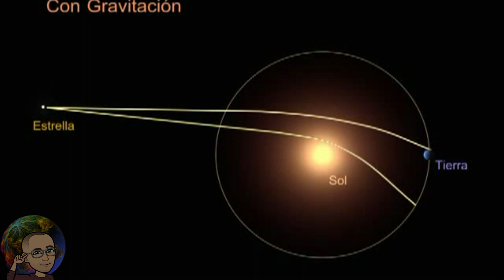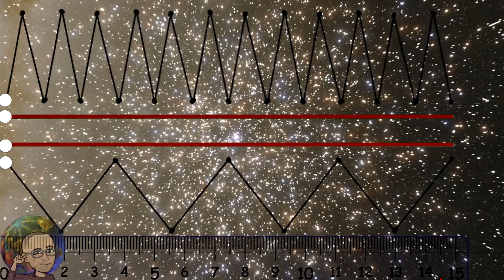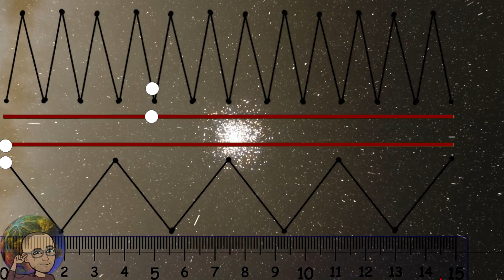Lo que no te enseñan del espacio: LA DISMETRÍA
Libro del descubrimiento de la dismetría
¿Te has preguntado alguna vez cómo es posible que la fuerza gravitacional desvíe la trayectoria de los rayos de luz si no tienen materia? Sabiendo que la luz es inmaterial, es decir, no se compone de materia, pero su trayectoria es desviada por la gravedad. ¿Cómo es eso posible? O incluso en los agujeros negros, ¿por qué la luz inmaterial no escapa a la tremenda fuerza gravitacional?
¿Y en el caso de los átomos? ¿Cómo es posible que los electrones desaparezcan y vuelvan a aparecer en niveles diferentes? ¿Cómo se explica eso?
Un descubrimiento científico explica estos hechos y otros muchos más. Un descubrimiento que ha sido bautizado por su autor como Dismetría y que ha sido capaz de matematizarla, demostrándola y tirando por la borda muchas teorías actuales que sólo caben en películas de ciencia ficción.
El concepto de Dismetría es muy complejo de explicar y no me considero lo suficientemente competente como para enseñártela, pero sí estoy obligado a introducírtela, por lo que si tras este vídeo sigues tomando interés, te propongo ver otro vídeo original de su descubridor, y si te sigue interesando, su libro que estudia el tema bien a fondo cuyo enlace te dejo en la descripción.
Empecemos.
Observa este fuelle formado por diversos segmentos. Dicho fuelle se puede expandir o contraer, lo que daría a diversas medidas, representada por la flecha. El fuelle representa la densidad del espacio, cosa que no vemos a simple vista y la comunidad científica está despreciando. Por otro lado, la regla de debajo representa la medida aritmética, el valor de la distancia que le damos midiendo con una regla, es decir, lo que sí vemos mediante nuestra percepción limitada desde la Tierra.
Esta densidad del espacio, lo que la comunidad científica está ignorando, influye directamente en el tiempo que tarda, por ejemplo, un rayo de luz en llegar hasta la Tierra. Cuanto más denso sea el espacio más tardará en recorrer la misma distancia, como se puede observar en esta representación arriba. Ahora bien, si la densidad del espacio es más baja, tardará menos en recorrer dicha distancia. ¿Lo véis? Ha comenzado más tarde pero ya ha llegado a su destino mucho antes que el de arriba.
Y os preguntaréis, ¿qué repercusión tiene esto sobre la ciencia? Para empezar, abriría infinidad de puertas a la investigación. ¿Por qué no hay avances importantes en la ciencia? ¿Grandes descubrimientos como el de Newton o Copérnico? ¿Por qué no se ha resuelto la energía de fusión? Simplemente porque se está intentando explicar el Universo entero con una regla, olvidando que no sólo la medida cambia, también lo hace la magnitud.
Yendo más allá, si aprendiéramos a manipular la densidad del espacio, por ejemplo, nos permitiría viajar enormes distancias simplemente reduciendo la densidad del espacio. Visualizándolo, si quisiéramos viajar al otro extremo de la galaxia, en lugar de invertir infinito combustible y miles de años en el viaje, bastaría con reducir la densidad del espacio y con un pequeño impulso podríamos conquistar toda la galaxia.
Si he llamado tu atención con la información más que básica que he podido facilitarte sobre este descubrimiento, te animo a que profundices con el vídeo original del autor que aquí te estoy mostrando e, incluso, con su libro donde demuestra este descubrimiento cuyo enlace tienes en la descripción.